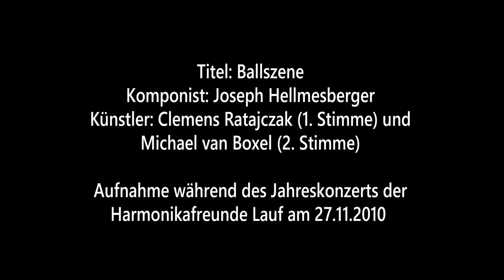Ballszene - Joseph Hellmesberger (Akkordeon-Duo)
Aufnahme von 2010